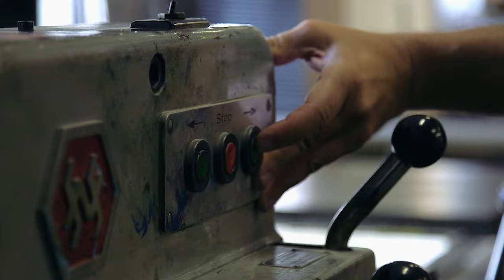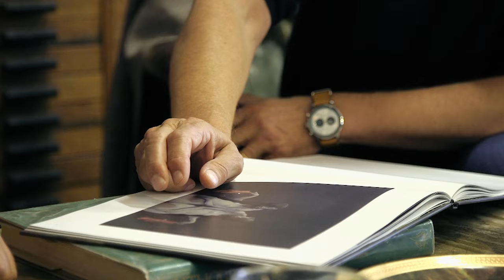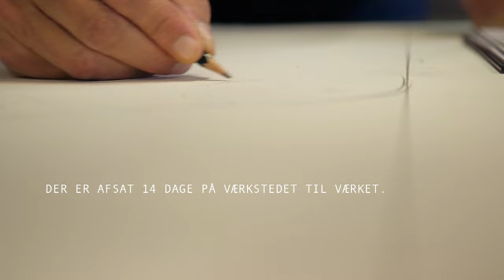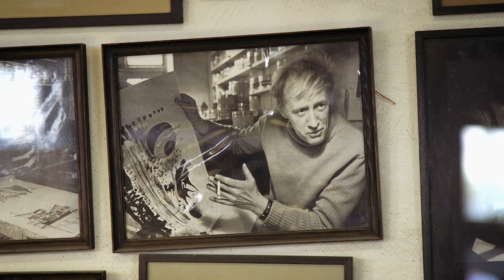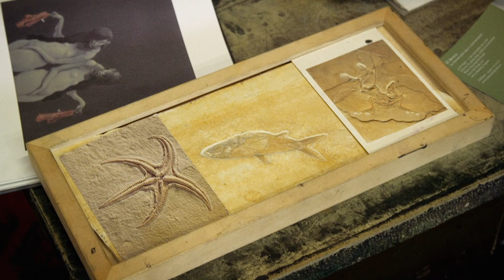Michael Kvium og Edition Copenhagen Kunsten at trykke Litografi.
Danish artist Michael Kvium creates he's largest lithograph 160x120 cm ever with the assistance of Master printer Rasmus Urwald from Edition Copenhagen in 2016. This film shows the cooperation between artist and printer and how to make lithography.